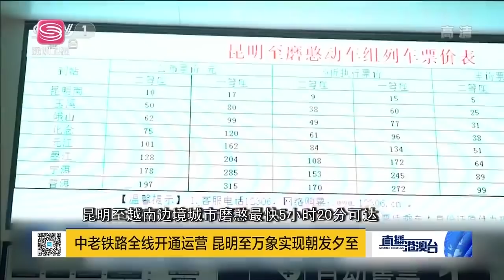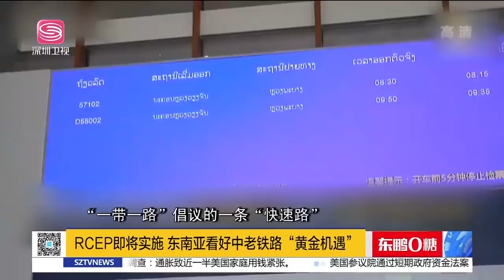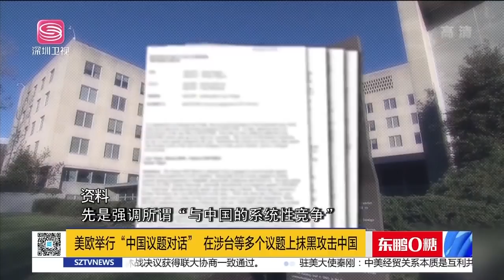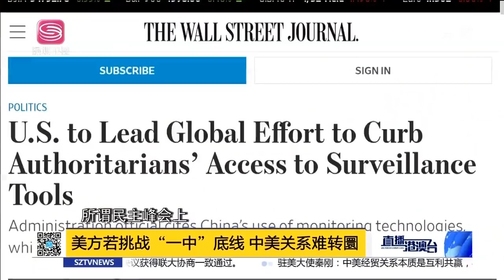直播港澳臺【精編版】中國基建拉動老撾發展 | 美亞洲三步棋應對中國挑戰 | 美歐對華難成鐵板 | 韓國表態支持北京冬奧